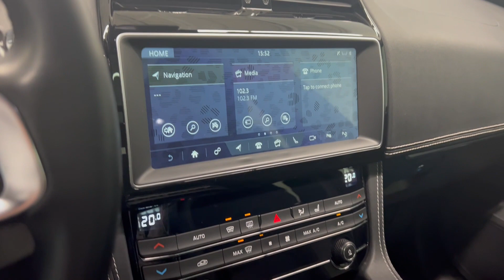PC840 2019 Jaguar F-PACE 25t R-Sport